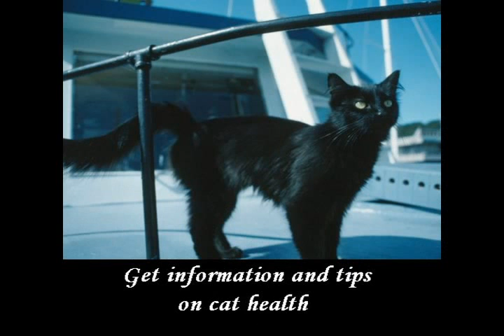Products for a Healthy Kitty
Help your cat live a long,happy and healthy life. From tips and health information to supplements and medications as well as dental and grooming products that are available, we have it here.